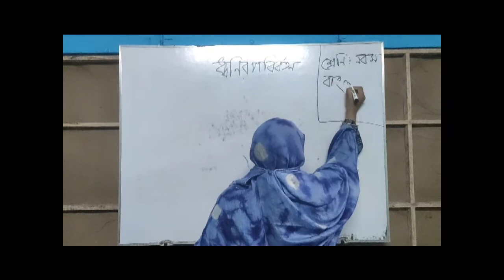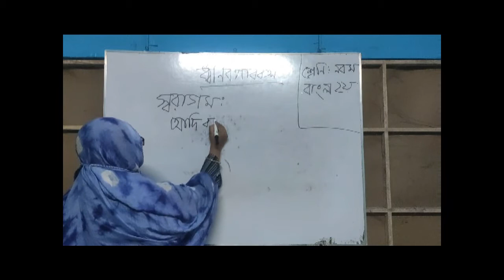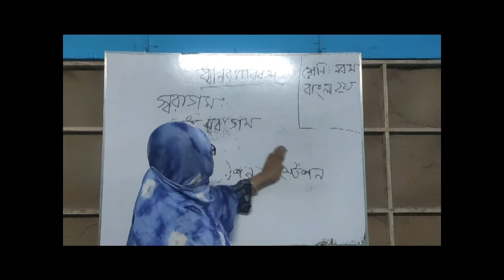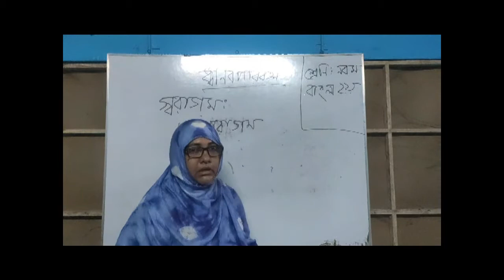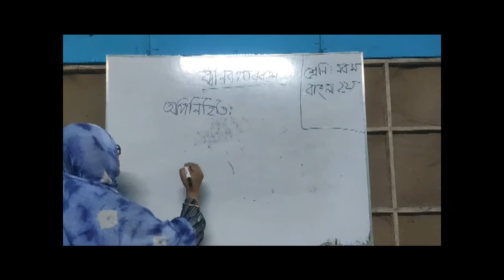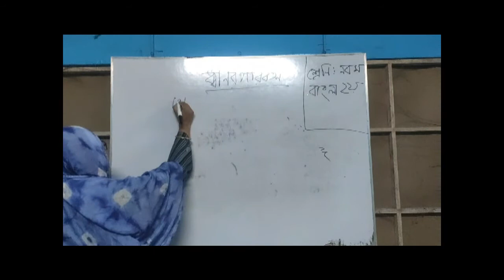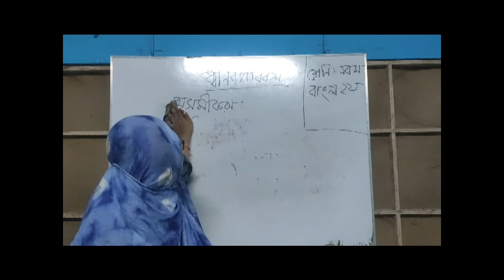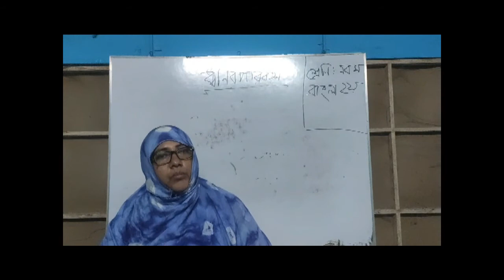Class 9 Bangla Grammar_3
Class 9 Bangla grammar taken by Nishat Nasrin, assistant teacher, Haji Muhammad Mohsin Government High School, Rajshahi